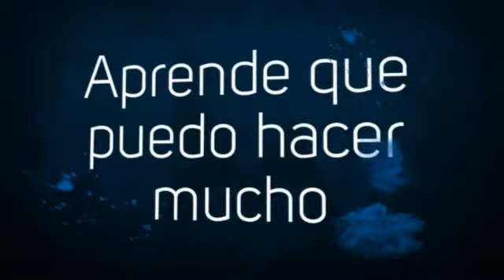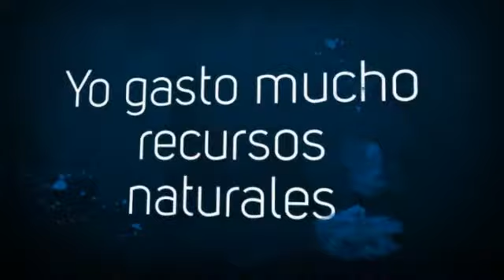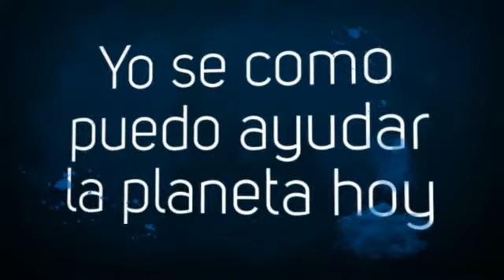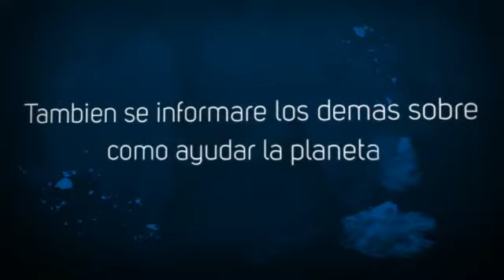Carbon Footprint Hayes